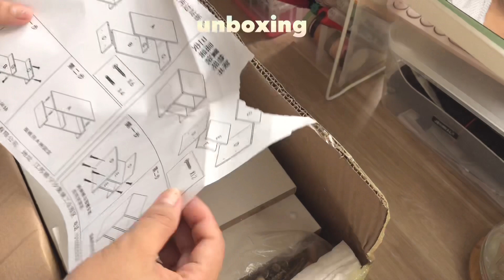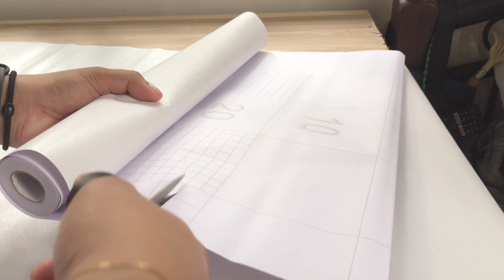🍓 Aesthetic Desk Makeover 🍓 || Korean Inspired || Unboxing Shopee Finds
Hello folks,

Finally! Since I need to make some changes with my desk for my work and after waiting for some items + planning, here we are.
I hope this video this helps or inspires you makeover your desk too.

xoxo yechelle

❤️ SOCIALS❤️

🔖shopee.ph/xoxoyechelle